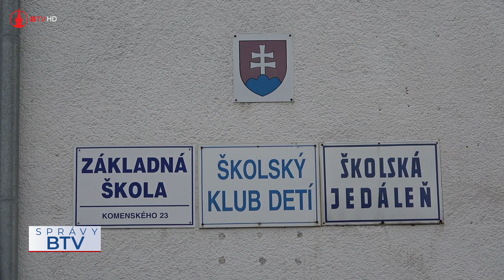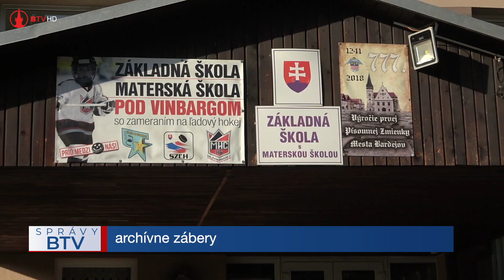Chystá sa testovanie žiakov i rodičov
Krízový štáb dnes opäť reagoval na celoštátne udalosti a rozhodol o tom, že testovanie žiakov a rodičov materských a 1. stupňa základných škôl sa v našom meste uskutoční pravdepodobne už túto sobotu.